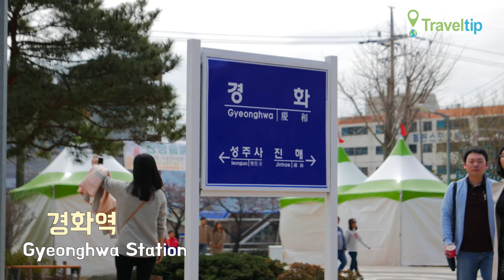경화역 Gyeonghwa Station